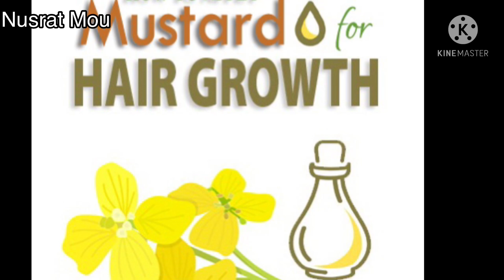চুল লম্বা ও ঘন করার সহজ ঘরোয়া উপায় | মাএ ৭দিন ব্যবহারে |How to Get Long & Thick Hair |Nusrat Mou